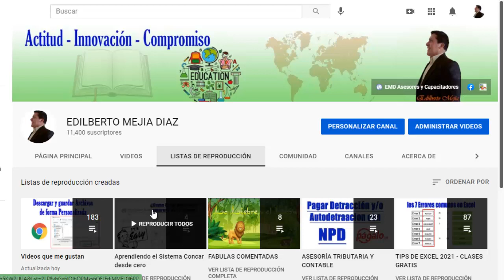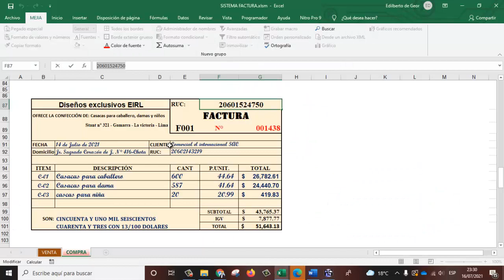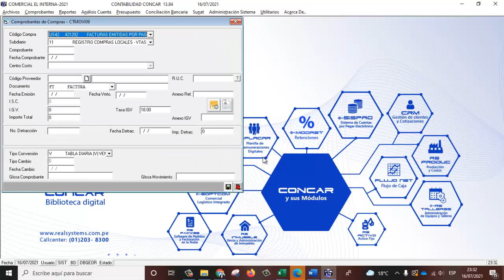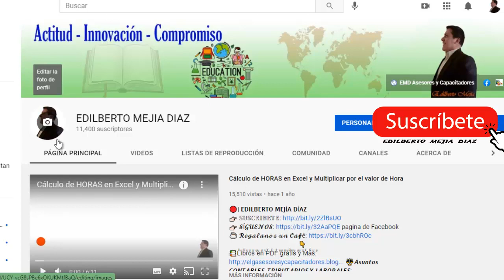Como registrar una factura de compra en Dolares en el Concar